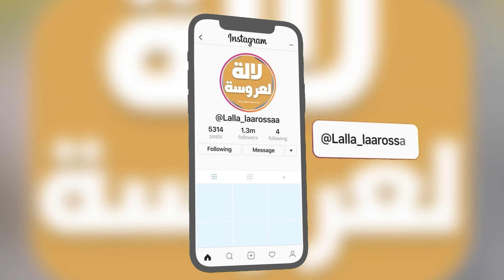صادم.. أمال صقر تنتقد برنامج فاصل ونواصل و مراد العشابي وترد على الخلاف مع سكينة درابيل ..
في حال قمت برفع الفيديو الخاص بنا على قناتك سيتم إرسال
مخالفة ولن يتم التراجع عنها

fasil wanowasil

fasil wanowasil sahar seddiki
hla9at fasil wnouasil